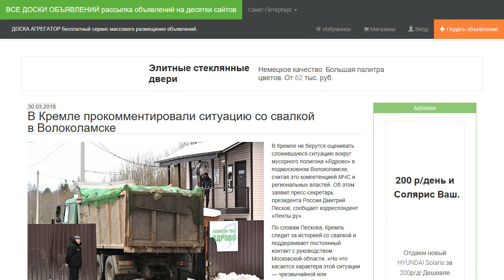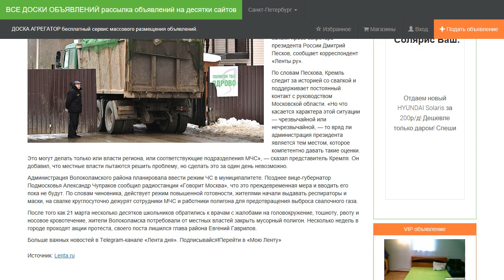В Кремле прокомментировали ситуацию со свалкой в Волоколамске.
В Кремле не берутся оценивать сложившуюся ситуацию вокруг мусорного полигона «Ядрово» в подмосковном Волоколамске, считая это компетенцией МЧС и региональных властей. Об этом заявил пресс-секретарь президента России Дмитрий Песков, сообщает корреспондент «Ленты.ру».

По словам Пескова, Кремль следит за историей со свалкой и поддерживает постоянный контакт с руководством Московской области. «Но что касается характера этой ситуации — чрезвычайной или нечрезвычайной, — то вряд ли администрация президента является тем местом, которое компетентно давать такие оценки. Это могут делать только или власти региона, или соответствующие подразделения МЧС», — сказал представитель Кремля. Он добавил, что местные власти пытаются решить проблему, но сделать это за один день невозможно.

Администрация Волоколамского района планировала ввести режим ЧС в муниципалитете. Позднее вице-губернатор Подмосковья Александр Чупраков сообщил радиостанции «Говорит Москва», что это преждевременная мера и вводить его пока не будут. По словам чиновника, действует режим повышенной готовности, жителями начали выдавать респираторы и маски, на свалке круглосуточно дежурят сотрудники МЧС и работники полигона для предотвращения выброса свалочного газа.

После того как 21 марта несколько десятков школьников обратились к врачам с жалобами на головокружение, тошноту, рвоту и носовое кровотечение, жители Волоколамска потребовали от местных властей закрыть мусорный полигон. Несколько недель в городе проходят акции протеста, своего поста лишился глава района Евгений Гаврилов.